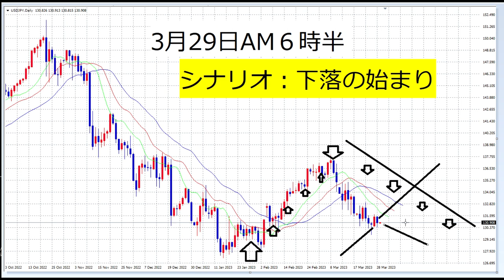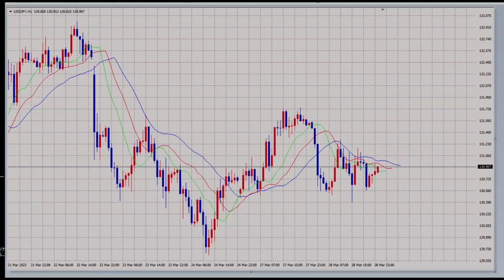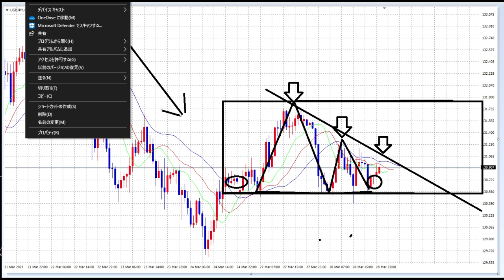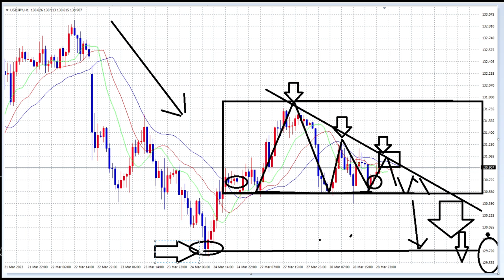【FX】テクニカルで下落はこのように仮説できる。